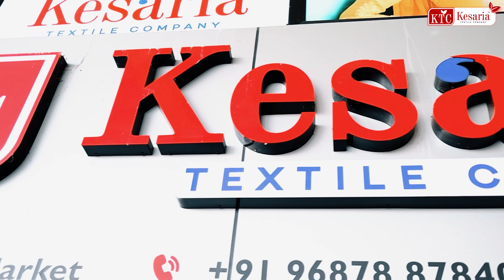लेडीज सूट का बिजनेस कैसे करे? Ladies Suit ka Business | Ladies Suit Wholesale Market in Surat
Welcome to Kesaria Textile Company, your one-stop destination for exquisite ladies' suits directly from the factory at unbeatable rates! 💃🏽 Get ready to elevate your wardrobe with our premium collection crafted with finesse and elegance. From traditional to contemporary designs, we offer a diverse range to suit every taste and occasion. 🔥

At Kesaria Textile Company, quality meets affordability, ensuring you get the best value for your money. Our dedication to delivering superior products at factory rates sets us apart in the market. 👗 Browse through our latest catalog and experience the epitome of style and comfort.

Join the league of fashion-forward individuals who trust Kesaria Textile Company for their attire needs. Don't miss out on this opportunity to revamp your wardrobe without breaking the bank! 💫